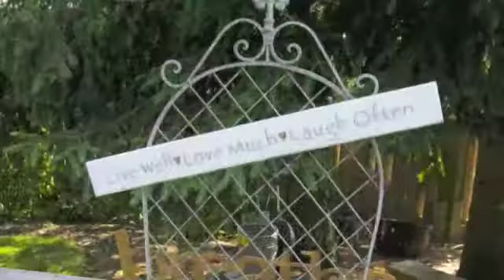Wee bit 'o whimsy among the weeds ...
A light hearted look at a garden that has more junk than flowers ... less maintenance required ... please enjoy in the the apirit intended ~!!~